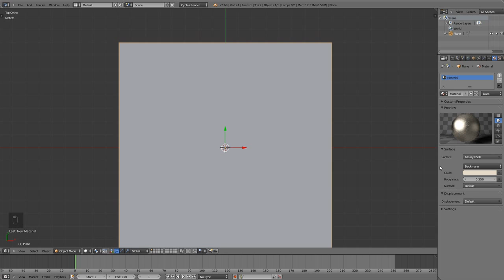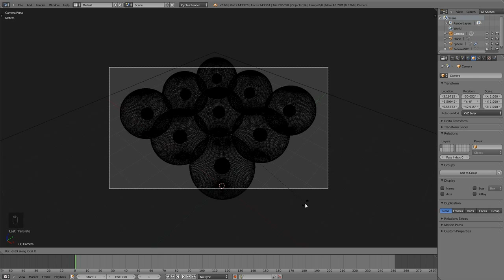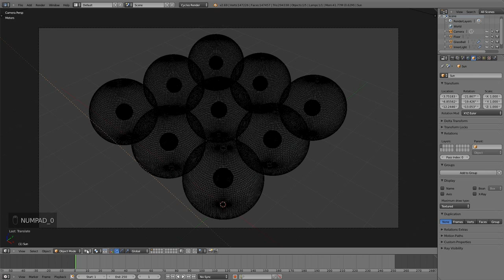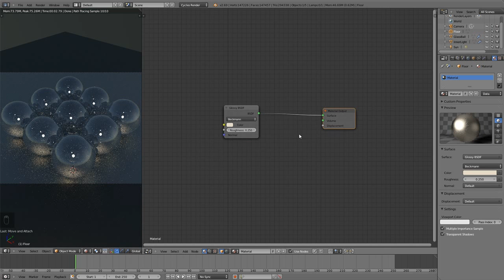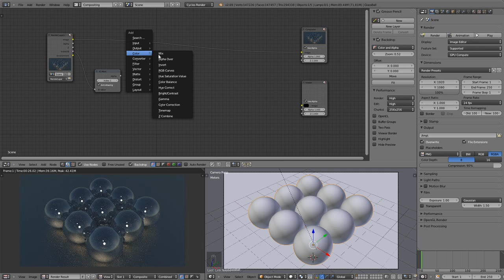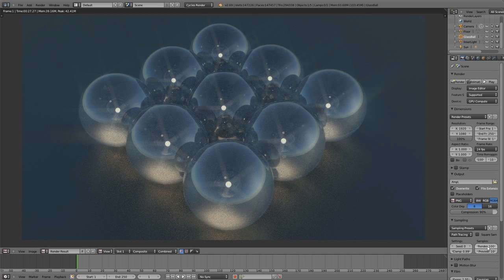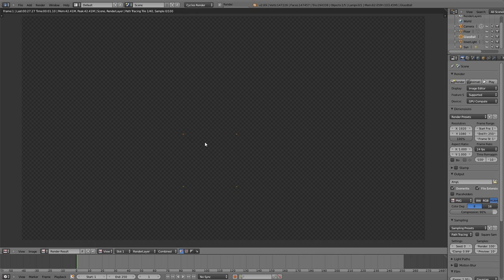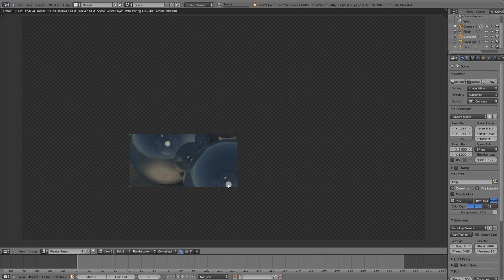The Making Of - 'Reflections'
Blender 2.69/Cycles

Apologies for the lack of audio. So put your fav. music on, sit back and enjoy the show.

Step by Step recording as I created 'Reflections'.  During this video I demonstrate use of the node editor for creating unique material combinations as well as use of the compositor to add some 'flare' to the final render.

You can download the full size final render (3840x2160) on my blender video site listed below.